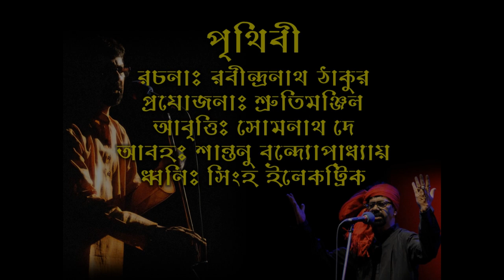Only Somnath।। 2 ।। পৃথিবী । PRITHIBI ।। রবীন্দ্রনাথ ঠাকুর ।। সোমনাথ দে ।। SOMNATH DE।। SHRUTIMANJIL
"পৃথিবী"

­প্রযোজনাঃ শ্রুতিমঞ্জিল
আবৃত্তিঃ সোমনাথ দে
আবহঃ শান্তনু বন্দ্যোপাধ্যায়
স্থানঃ শিশির মঞ্চ, কলকাতা
তারিখঃ ৫ই ফেব্রুয়ারী ২০২০

" PRITHIVI "

POET: Rabindranath Tagore
PRODUCTION : Shrutimanjil
RECITOR: Somnath De
BACKGROUND SCORE: Santanu Bandyopadhyay
PLACE: Sishir Mancha, Kolkata, West Bengal-711104
Date: 5th February, 2020